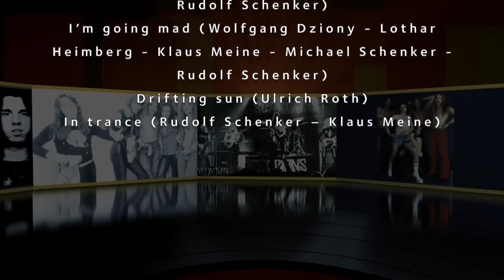Un Belge chez les Scorpions - La Story NOSTALGIE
Saviez-vous qu’un des membres des Scorpions à la grande époque, selon leurs fans, était belge. Non ? Il faut dire, c’est un hasard, le nom de Rudy Lenners quand on le lit sur la pochette des 33 tours, ça sonne très allemand.
Et pourtant, c’est un bon Liégeois francophone.